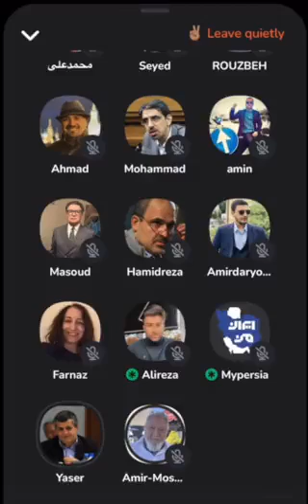آتش سوزی اوین | توطئه از قبل طرح ریزی شده